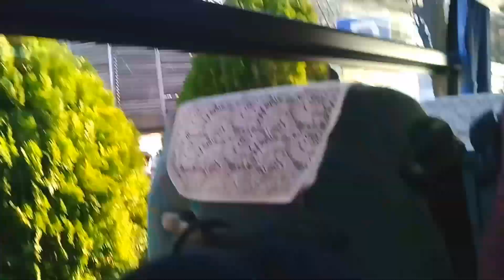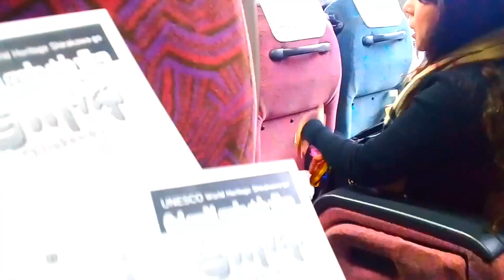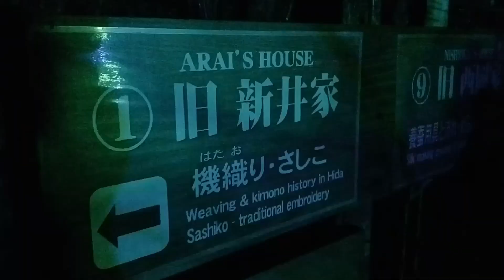JAPINOY TRAVEL VLOG - SHIRAKAWA JAPAN 🗾💕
Goodday sainyong lahat! Naway nagustuhan nyo at nasiyahan kayo sa mumunting travel vlog na ito , thankyou for watching my vlog and I hope to have more soon 💕

Instagram.com/mnomuraofficial